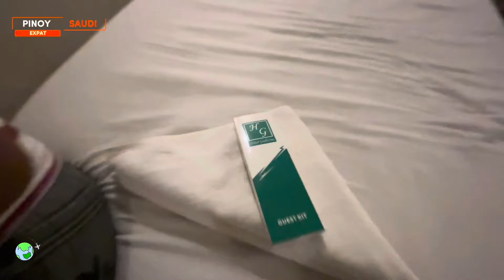ANG PAMANA NG AMING MGA MAGULANG!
Oktobre 2023 ang una kung bakasyon mula ng pumunta ako ng saudi. Pagkagaling namin sa manila agad kaming bumisita sa aming dating tinitirahan. Nakakalungkot lang kasi wala na ang aming ama at talagang sobrang na missed namin siya. We are very thankful na kahit sa sobrang hirap ng buhay namin may naibigay pa rin sila sa amin na pwede naming tatayuan ng bahay namin.